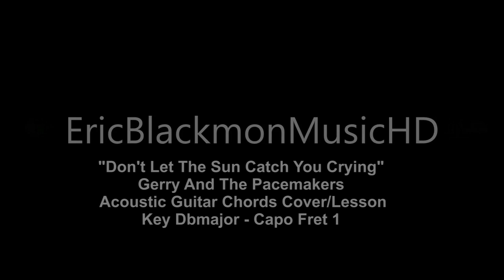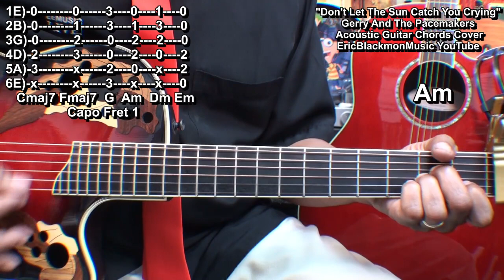DON'T LET THE SUN CATCH YOU CRYING Gerry & Pacemakers Guitar Chords Lesson